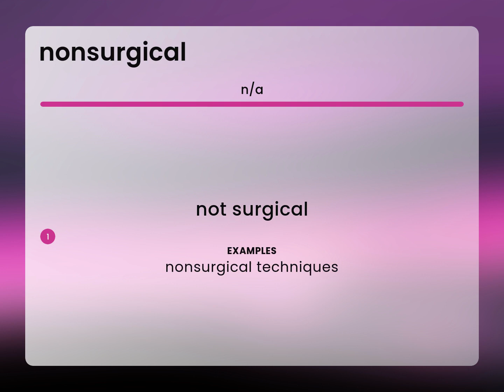Nonsurgical | NONSURGICAL definition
What is NONSURGICAL?